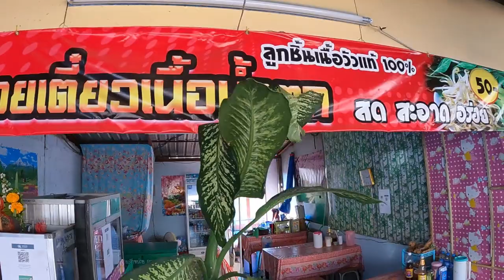น้ำซุปหอมแรง พริก8 ช้อน ก๋วยเตี๋ยวเนื้อน้ำตกตูมตาม